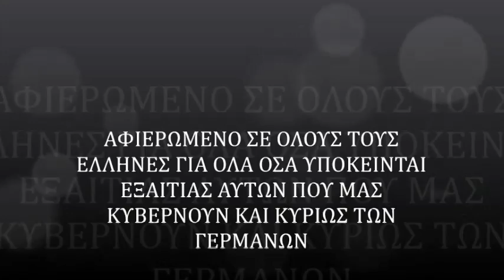ΒΡΕ ΠΟΥΤΑΝΑ ΒΑΥΑΡΗ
ΣΤΙΧΟΙ:ΑΛΕΞΗΣ ΠΑΝΑΓΙΩΤΙΔΗΣ
ΜΟΥΣΙΚΗ: ΚΩΣΤΑΣ ΣΚΑΡΛΑΤΟΣ
ΕΝΟΡΧΗΣΤΡΩΣΗ-MIX-: CHRIS KEYMAN